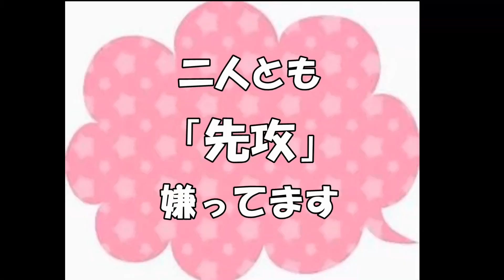ニアピン対決でホールインワン！？ 石田可南子プロVS荒木美友プロ 激闘の3球対決！！！！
石田可南子プロと荒木美友プロのニアピン対決！！！

ニアピン対決でまさかのホールインワン！？

笑いありの激闘の3球をみなさん見てください！

REVE Facebook

REVE Twitter

REVE Instagram

REVE YouTube

REVE Amebaブログ

REVE 通販サイト

REVE Web